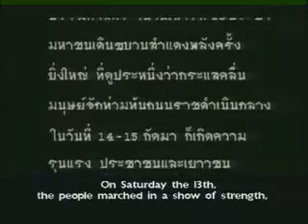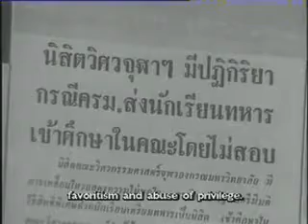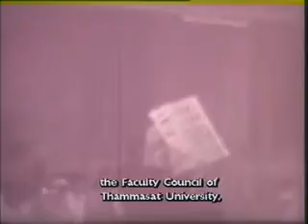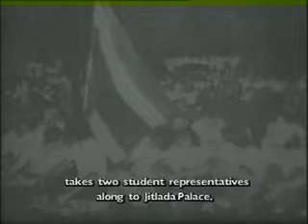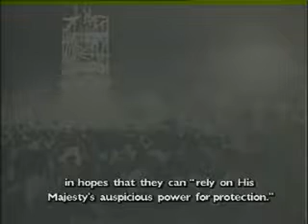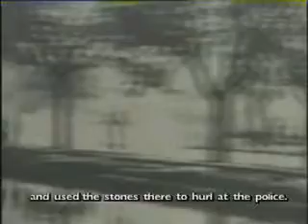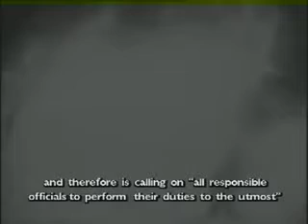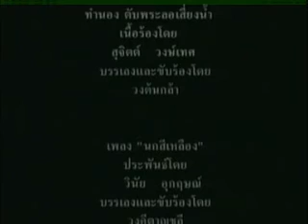บันทึกประวัติศาสตร์ 14 ตุลา